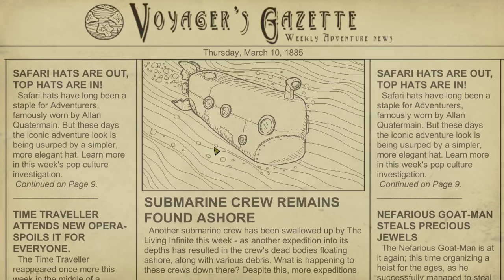We Need to go Deeper - GIANT SHARKS | Let's Play We Need to go Deeper Gameplay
We Need to go Deeper is a cooperative submarine simulator game for 2-4 players.  For Part 1 of We Need to go Deeper I am playing with Radian, DudePuppet, and IcyCaress as we try to descend into the abyss for the first time! We battle giant sharks, explore some underwater caves, and make it into the infected depths! Check out this Let's Play of We Need to go Deeper and check out their YouTube channels below.

★ Game Information ★
• Title: We need to go Deeper
• Developer: Deli interactive LLC
• Publisher: Deli Interactive LLC
• Genre: Adventure, Roguelike, Action, Simulation, Sim
• Release date: 8 February 2017
• Platforms: PC

We Need to Go Deeper is a 2-4-player cooperative submarine rogue-like set in a Verne-inspired undersea universe. In the game, you and your crew must embark on many voyages into a mysterious undersea trench known as The Living Infinite.